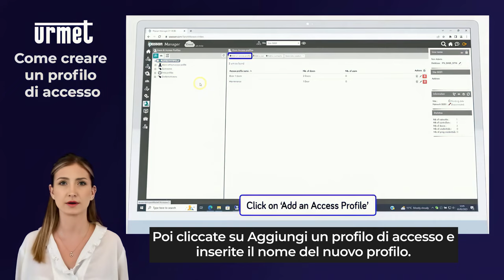9 Come creare un profilo di accesso